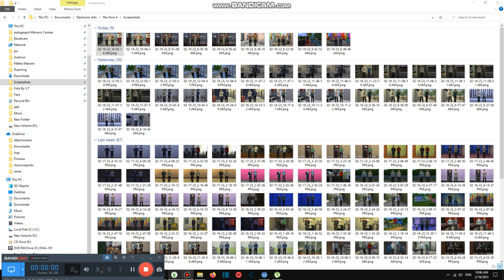Making Protain Shakes in Bar #3,878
Today we are making healthiest protain shakes and it is for excersise soon